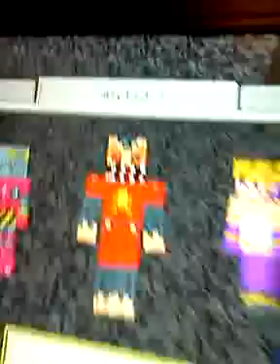Im lost 2 part 2 trailler